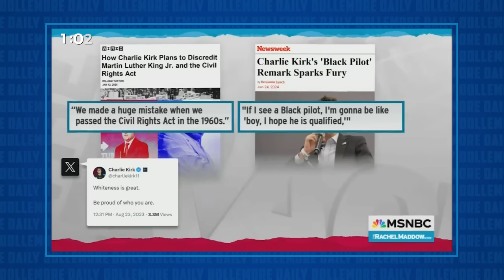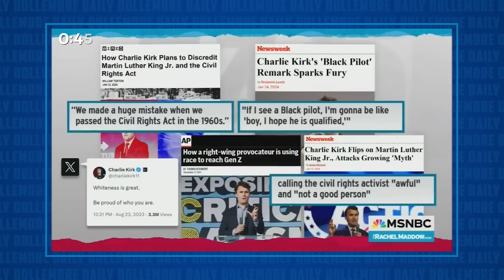Progressive SHREDS Trump for EXPLOITING BLACK VOTERS While Being COZY WITH WHITE SUPREMACISTS!!!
Jesse talks about Donald Trump's obvious disrespect for and exploitation of Black voters. In Detroit last weekend, he left an appearance at a Black church to go to Charlie Kirk's TPUSA Action conference, which featured several prominent White Christian nationalists.